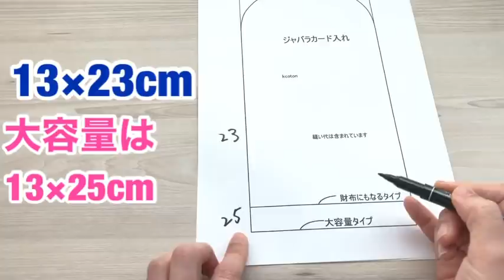【じゃばらカードケースの作り方】ミニお財布にも★30枚入る大容量サイズもご紹介します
0:00    作品の紹介
1:07    製図方法
1:42    材料
1:56    ジャバラの作り方
4:45    表側の縫い方
6:24    マジックテープの付け方
7:47    ジャバラを縫い付ける

横11cm 縦7cm

【材料】
表　13×23cm 2枚
接着芯　13×23cm 2枚3
ジャバラ用布　24×46cm
メタルホック　1組

樹脂ホック　1組
またはマジックテープ

【使用生地】
表　オックス
裏　シーチング
接着芯　プレシオン

※こちらの作品は商用利用可能です(^^)
ご使用の際は【kcoton動画参照】または【kcotonデザイン】とお書き添えください。

使っている布の購入先や無料型紙ダウンロードも！

‹楽天市場　お人形服の型紙屋さん　Kcoton★けーことん　›

ぽぽちゃん、メルちゃん、リカちゃん、ダッフィー、ステラルーサイズなどのお洋服型紙あります♪
５と０のつく日はポイント5倍～10倍！

使用音源
すもちさん

使用しているミシン
JUKI　SPUR　TL-30